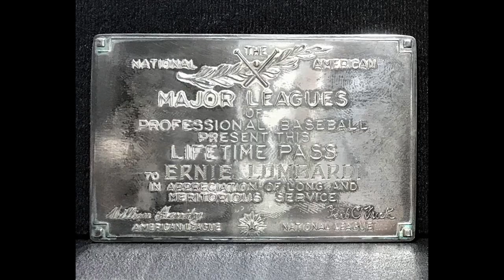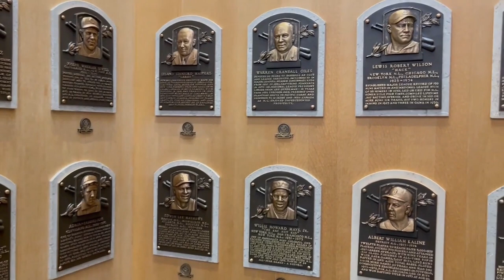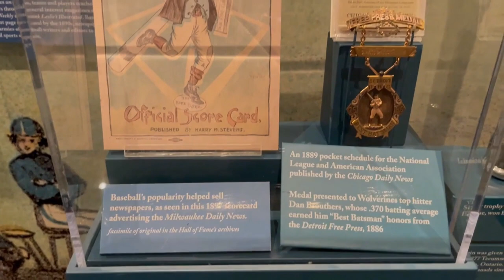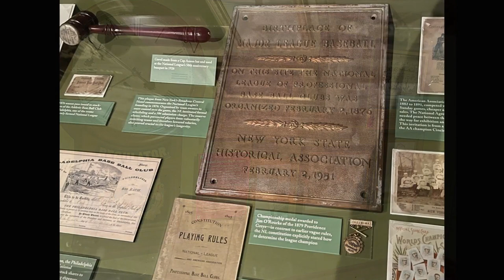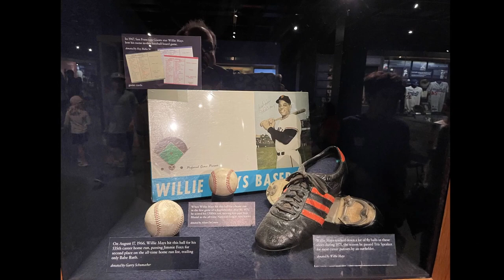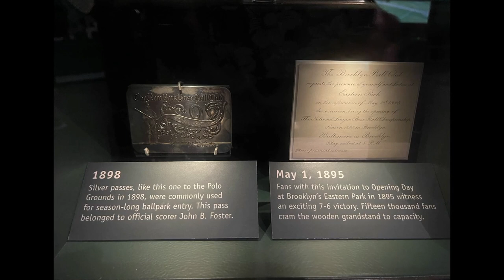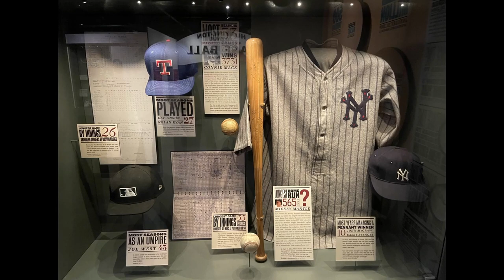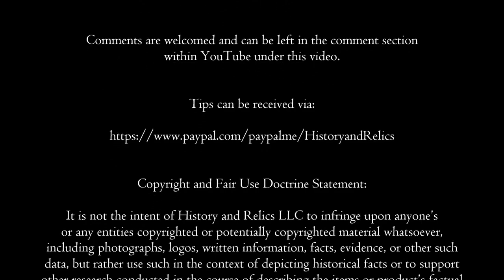National Baseball Hall of Fame and Museum Visit and Tour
On this week’s episode, we’re in Cooperstown, NY to experience the National Baseball Hall of Fame and Museum. Visiting this historic location has been a dream of ours for years and today – we’re here and want to bring you along with us to check out the pinnacle of baseball history and memorabilia!

Whether you love baseball from its yesteryear when Honus Wagner, Cy Young, and Babe Ruth, once played or remember seeing Mickey Mantle or Hank Aaron at bat or have witnessed players like Derek Jeter and David Ortiz play out a superb career and be fortunate enough to join their forefathers here, the National Baseball Hall of Fame and museum is the ultimate shrine to those who made the game of baseball what it is today.

And we’re here for the first time to experience it for ourselves. So, come along there is a ton of awesome stuff to see. We won’t have a lot of commentary today, but the awe-inspiring visuals will more than make up for it. If there is something you want to read or get a better glimpse of, just pause the video to take it all it. Alright, follow us and let the fun begin. Right here on History and Relics.